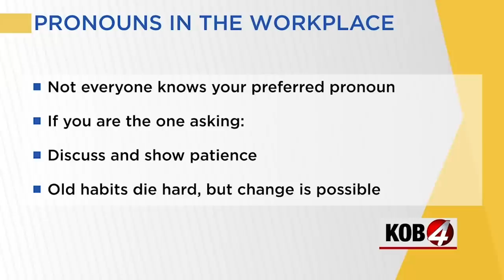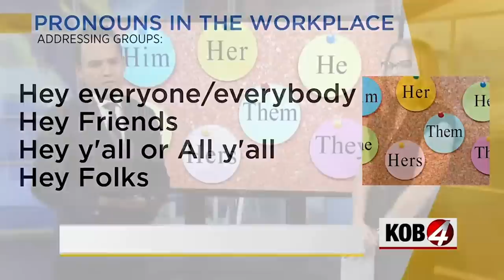HR Expert Says Not Using Preferred Pronouns Is Bullying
An HR expert goes on a local news channel to explain why we need to use people's preferred pronouns, and also gives directions on how to refer to people. This just proves why we need to stop playing nice and caving to people's pronouns.